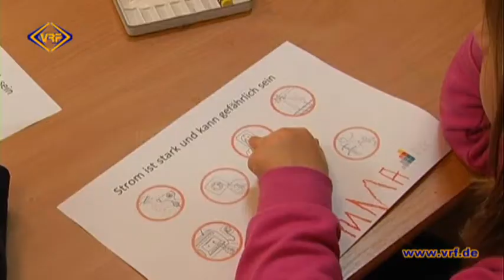20/14 Energieprojekttag in Kita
Heute Vormittag führte ENVIA M im Michaeliskindergarten in Adorf einen Projekttag zum Thema Energie durch. Unter dem Motto "Energie erleben" lernten die Kinder das Einmaleins des Energiesparens und den richtigen Umgang mit Strom.